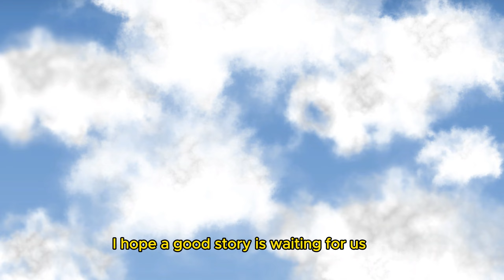🔴 DEMO ZAMANI 🔴 WE STAY BEHİND 🔴 OYNANIŞ VE İNCELEME 🔴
Gizemli maceramız We Stay Behind'de, küçük bir kasaba kuyruklu yıldız tarafından yok edilme tehlikesiyle karşı karşıyadır, ancak kasabanın sakinleri oradan ayrılmayı reddeder. Gazeteci Laura Tanner neler olup bittiğini öğrenmek için burayı ziyaret eder. Laburnum Creek'in insanlarıyla röportaj yapıyorsunuz, geniş, güzel bir milli parkı keşfediyorsunuz ve bu pitoresk kasabanın sırlarını açığa çıkarıyorsunuz; rüyalar ve gerçeklik arasında tek oyunculu bir üçüncü şahıs gizemi.

In our mystery adventure We Stay Behind, a small town is threatened to be destroyed by a comet - but its inhabitants refuse to leave. Journalist Laura Tanner visits the place to find out what's going on. You interview the people of Laburnum Creek, explore a vast, beautiful national park and unravel the secrets of this picturesque town - a single-player third-person mystery between dreams and reality.

SİSTEM:
işlemci : i9 13900K
Ekran Kartı : RTX 4080 GALAX
Ram : 2x32 CL 32 6000 MHZ KİNGSTON
SSD : 2 TB KİNGSTON 7300/7000
Soğutma : Arctic Liquid Freezer II - 360 A-RGB
PSU :High Power Super GD+ Series 1050W 80+ GOLD Smart Fan

EKİPMAN ::
Kamera : Logitech C920 HD Webcam
Mikrofon : HyperX QuadCast Mikrofon
Kulaklık : HyperX Revolver
Kulaklık 2 :HyperX Cloud Earbuds
Monitör : MSI Optix MAG322CQRV 31.5" 144Hz 1ms (HDMI+Display) FreeSync QHD Curved Monitör
Monitör 2 : samsung 24" 144 Hz 1 ms
Monitör 3 : samsung 24" 144 Hz 1 ms
Mouse : Logitech G G502 HERO LIGHTSYNC 25.600 DPI Yüksek Performanslı Kablolu Oyuncu Mouse - Siyah
Klavye :Logitech G G513 LIGHTSYNC RGB Mekanik Türkçe Oyun Klavyesi - Siyah

HaHonC - Anatolian Wrestlers